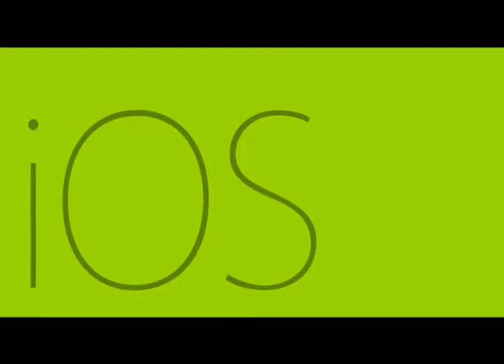DESDE LA U - GOOGLE TV